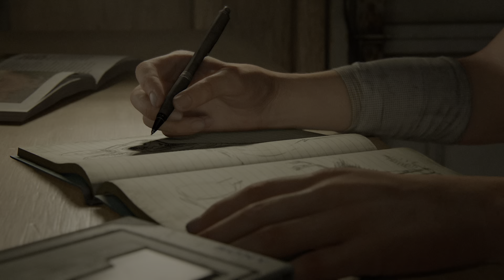The Last of Us Parte II Ps5 - Capítulo 1 // El Asentamiento de Jackson (Español) 60fps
Muy buenas gente!! Bienvenidos a una nueva serie, en esta ocasión os traigo The Last of Us Parte 2 para continuar la historia del primer título. Desarrollado nuevamente por la buena de Naughty Dog y lanzado para Ps4 en Junio de 2020.

Está grabado con el parche que se lanzó para Ps5, es decir, el juego corre a la misma resolución 1440p, pero funciona a 60 imágenes por segundo. Al igual que la serie de la primera parte, lo he grabado sin comentar, ya que no hay un segundo donde no haya diálogo al igual que el primero y cuenta con una banda sonora sobresaliente, y comentarla solo estropearía la experencia.

Como siempre os digo, espero que disfrutéis de este juegazo y paséis un rato agradable!! 😜😜